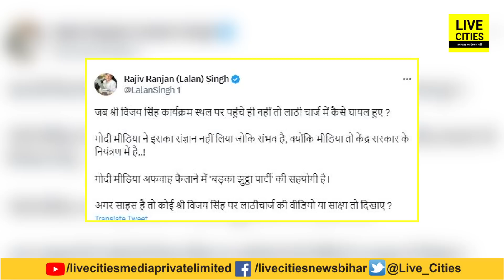Vidhan Sabha March में BJP नेता की मौ/त का कारण Video में सुनिए, Lalan Singh भी पूछ रहे ?